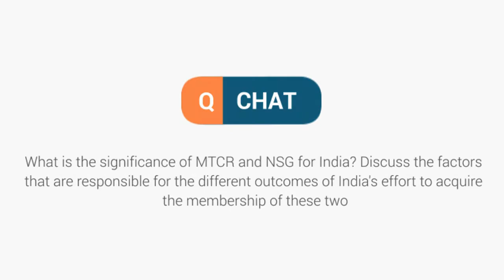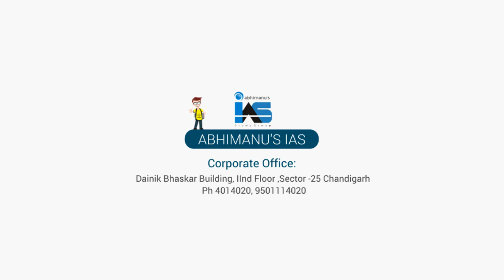Q chat-24- Significance of MTCR and NSG for India | Mains Question Discussions